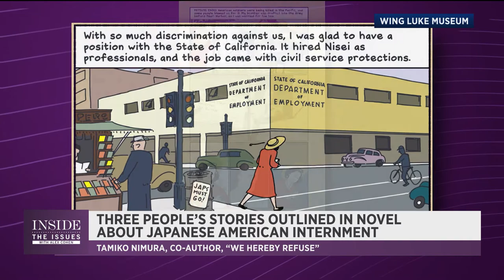WE HEREBY REFUSE" interview on “Inside the Issues with Alex Cohen," May 26, 2021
Writers Frank Abe and Tamiko Nimura talk about their new graphic novel, "WE HEREBY REFUSE: Japanese American Resistance to Wartime Incarceration," with host Alex Cohen on "Inside the Issues." The 9-minute conversation on Spectrum News One aired on May 26, 2021 for Charter Communications cable-tv subscribers in Southern California, from Santa Barbara to North San Diego County. WE HEREBY REFUSE is published by Chin Music Press and can be ordered from your local independent bookseller, Bookshop.org, and most online sellers.